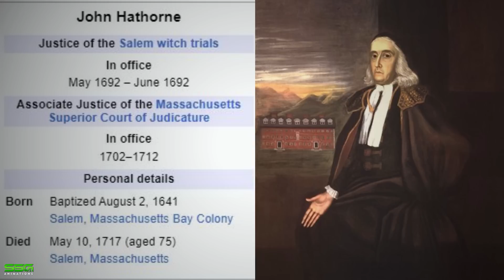2 TRUE Haunted Hospital HORROR Stories Animated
2 TRUE Haunted Hospital HORROR Stories Animated

Hospital horror stories are a classic genre that has been around for years. These Animated horror stories will leave you feeling terrified and excited at the same time! Will you be able to escape the hospital alive? Watch and find out!